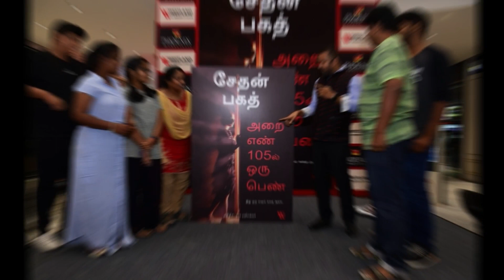Chetan Bhagat launches latest book The Girl in Room 105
Chetan Bhagat unveils his latest book ‘’The Girl In Room 105’’ published by Westland Publications at the Phoenix Marketcity, Chennai on the 22nd March 2019.

Author Chetan Bhagat was greeted with a huge reception. Chetan Bhagat then proceeded to launch the book with his ardent readers and followers. Post which Chetan Bhagat had a question and answer session with those present the launch.

Meera, the lady who translated ‘The Girl In Room 105’ in Tamil was also present at the launch. She spoke about the challenges present while translating the book from English to Tamil. The question and answer session ended with Chetan Bhagat obliging all those present at the book launch with autographs and pictures.